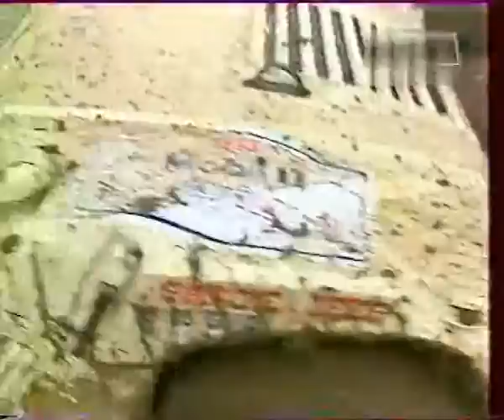Hummer in action, 1998